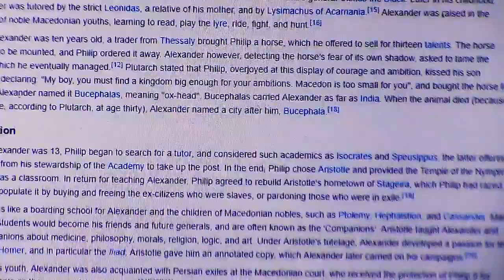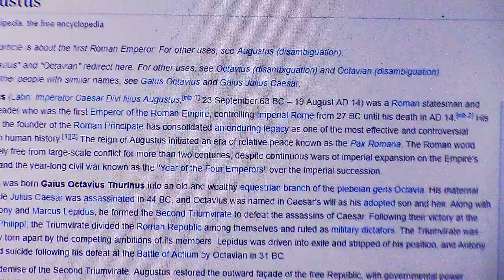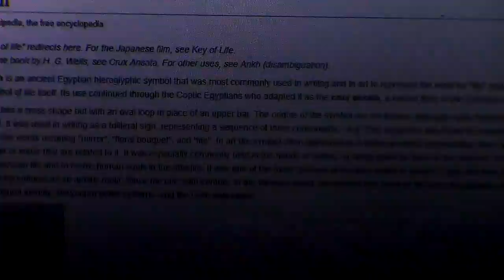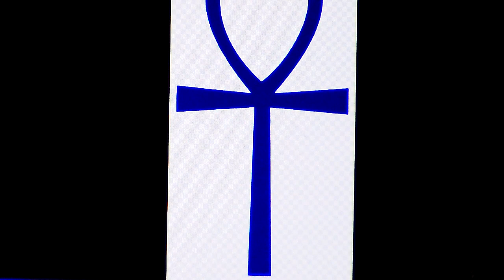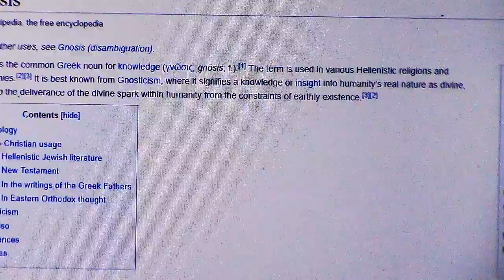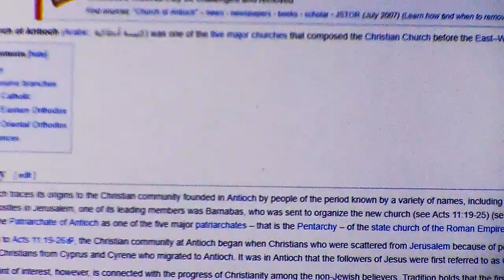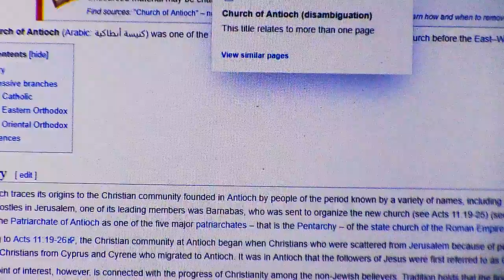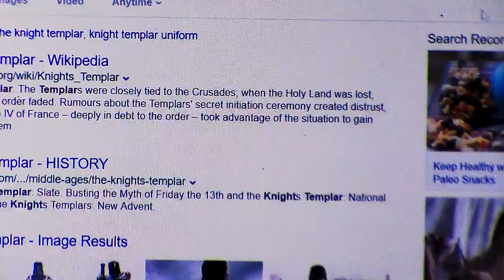The Real Ancient Aramaic : Christian are Hellenism Religion pt1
the real  Anicent  Aramaic   tell a truth  about  christian  where  came  from.  yahsua  the  real judaism  expose  the truth .  yah bless/shlama